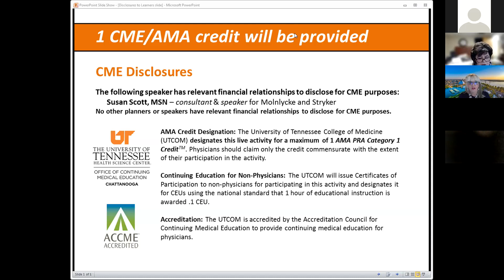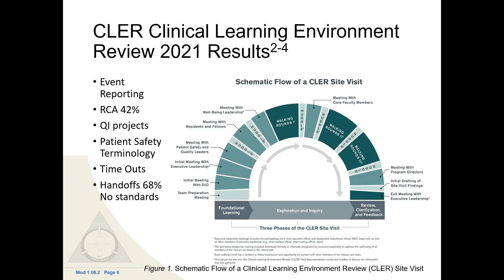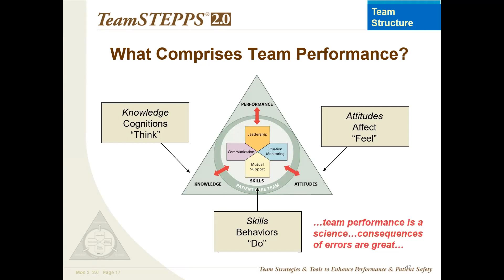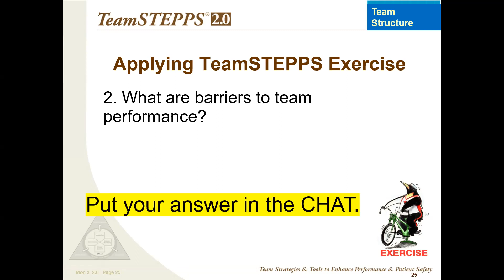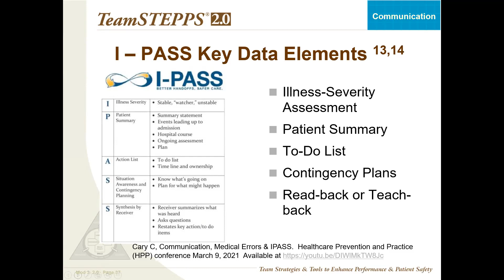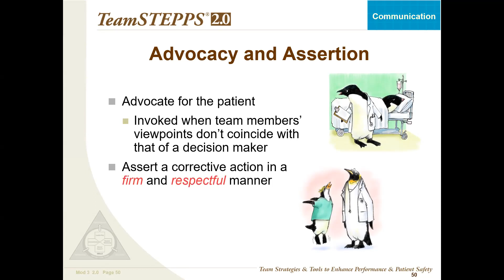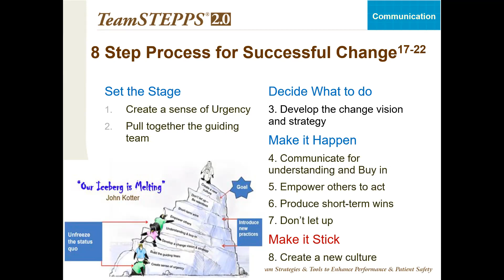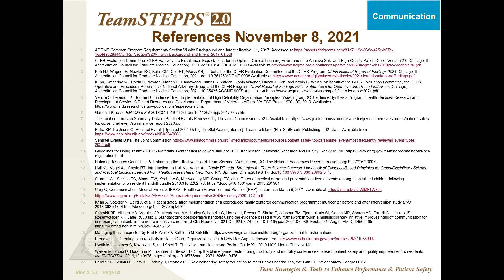HPP Nov 9, 2021: "Teaming/Communication: TeamSTEPPS- -Tools to Enhance Performance/Patient Safety"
Our Speaker : Susan M. Scott, MSN, RN, WOC Nurse
QIPS Medical Educator, UTHSC Office of Graduate Medical Education (Memphis), TeamSTEPPS Master Trainer, and Six Sigma Black Belt
(also VHA Nurse, retired 34+ years).